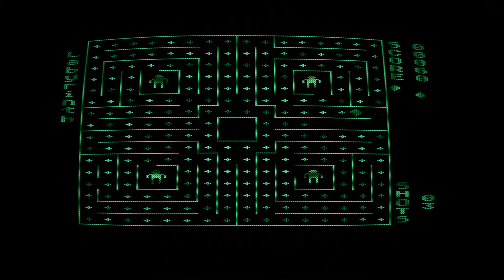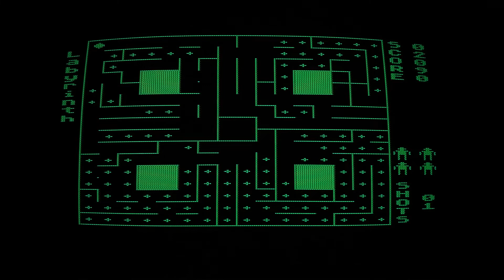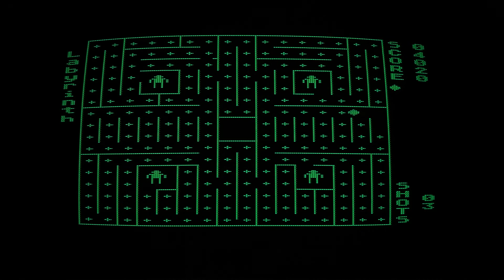Labyrinth (1982)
This is Labyrinth, played with Atari CX-78 gamepad